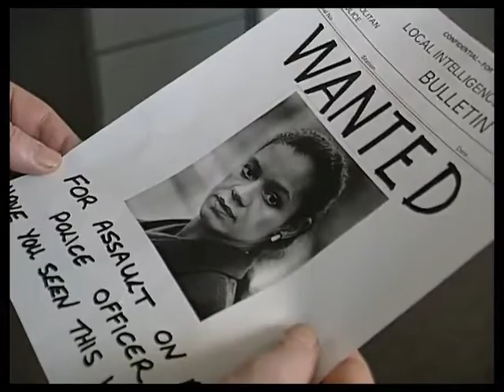The Bill series 11 episode 11 ‘Done is done’